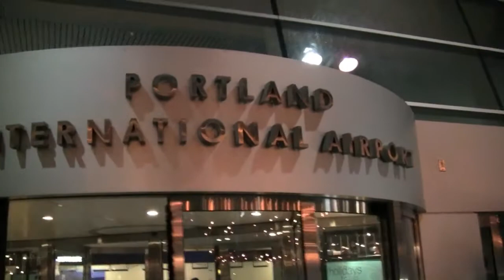Viaje a Cancun Final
Chichen Itza Cenote